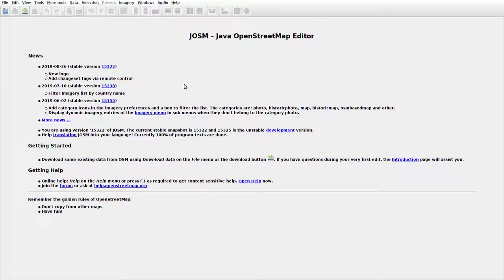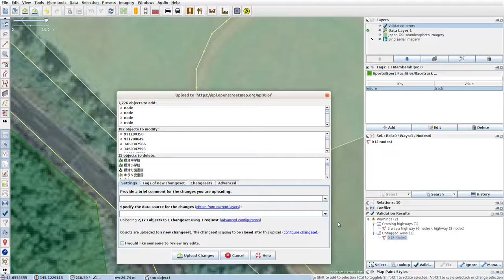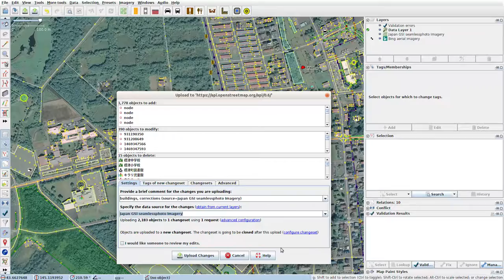JOSMrec0115 2019 08 31